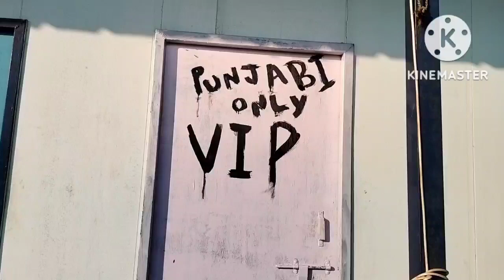tandem and poklen shifting